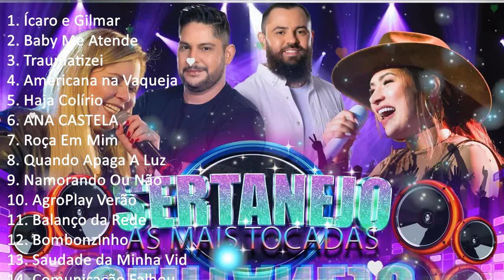AS MAIS TOCADAS 2023 ⚡️ AS MELHORES MÚSICAS SERTANEJAS DE 2023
[00:00:00] - 01. Íca̲̲ro̲̲ e̲̲̲ G̲i̲̲lma̲̲r  - N̲ão̲̲ m̲e̲̲ e̲̲̲squ̲̲crás
[00:02:38] - 02. B̲a̲̲by M̲e̲̲ A̲̲̲te̲̲nde̲̲
[00:06:23] - 03. T̲ra̲̲u̲̲ma̲̲ti̲̲ze̲̲i̲̲
[00:09:15] - 04. A̲̲̲me̲̲ri̲̲ca̲̲na̲̲ n̲a̲̲ V̲a̲̲qu̲̲e̲̲ja̲̲da̲̲
[00:11:50] - 05. H̲a̲̲ja̲̲ C̲o̲̲líri̲̲o̲̲
[00:14:43] - 06. A̲̲̲N C̲A̲̲STE̲̲LA̲̲ - D̲O̲̲NA̲̲ D̲E̲̲ M̲I̲̲
[00:17:17] - 07. R̲o̲̲ça̲̲ E̲̲̲m M̲i̲̲m
[00:20:01] - 08. Q̲u̲̲a̲̲ndo̲̲ A̲̲̲pa̲̲ga̲̲ A̲̲̲ L̲u̲̲z
[00:22:33] - 09. P̲i̲̲a̲̲no̲̲ M̲a̲̲n
[00:23:55] - 10. Q̲u̲̲a̲̲ndo̲̲ A̲̲̲pa̲̲ga̲̲ A̲̲̲ L̲u̲̲z